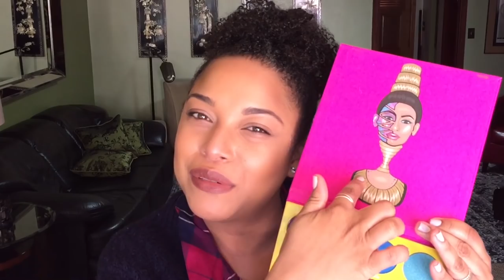CRAZY GOOD FAVORITES THAT ARE BLACK OWNED! | NATURAL HAIR & MAKEUP WORTH THE MONEY! | MelissaQ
Hi Loves! There are some amazing beauty brands that I have to share that are black owned! Hold on to your wife because this list is on and popping!

My curls are 3c 4a

Camera: iPhone
Editing Software: Final Cut Pro X
Thumbnail Editing: Pic Monkey & Phonto